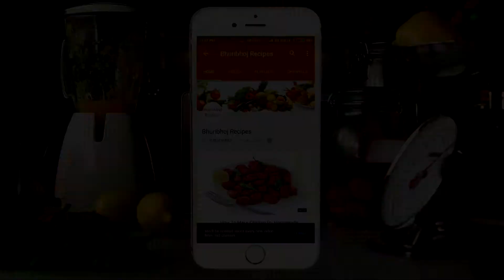Egg Chatpata Recipe | Egg Masala Vada Fry | Non Veg Recipe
Gas Stove
Gas Regulator
Gas Pipe
Pressure Cooker
Cookware Set
Mixer Grinder
Tadka Pan
Dinner Set